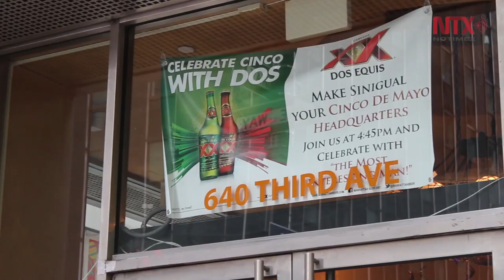Festeja Nueva York el 5 de mayo con cerveza y margaritas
Historiadores apuntan que el festejo en Estados Unidos fue impulsado por los distribuidores de cervezas fabricadas en México